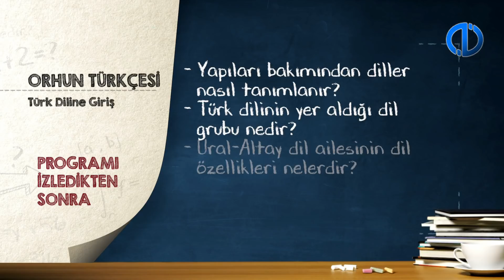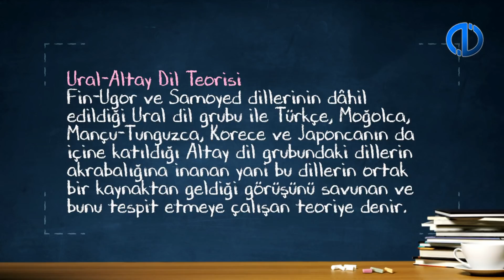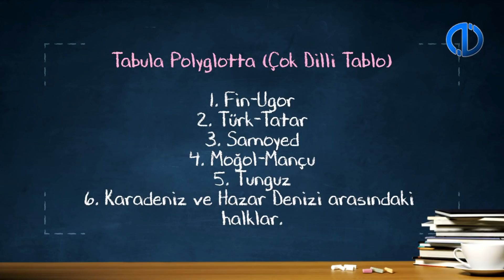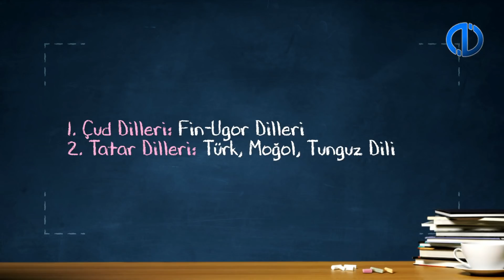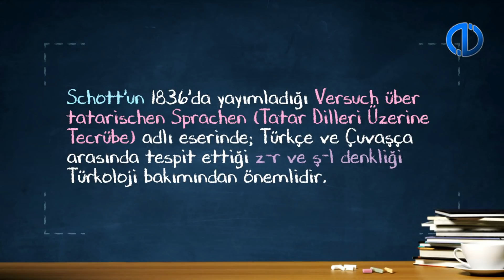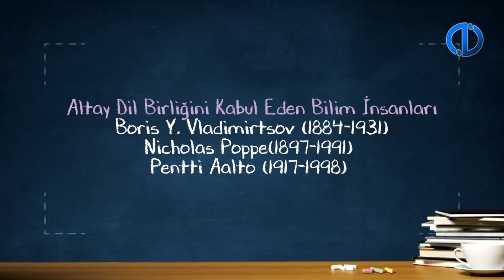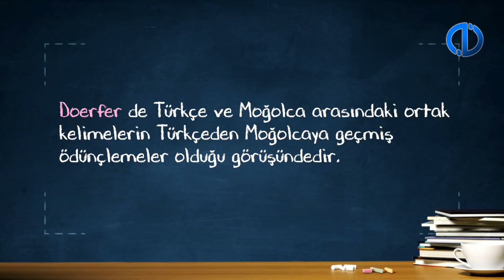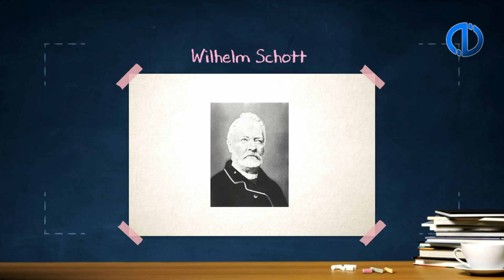ORHUN TÜRKÇESİ - Ünite 1 Konu Anlatımı 1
Yapıları bakımından dilleri tanımlayabilecek ve Türk dilinin yer aldığı dil grubunu belirleyebileceksiniz.
Ural-Altay dil ailesini dil özellikleriyle birlikte tanıyacak ve bu konuda çalışan ilk ve önemli isimleri ve eserlerini sıralayabileceksiniz.
Altay Dil Teorisi’ni açıklayabileceksiniz.